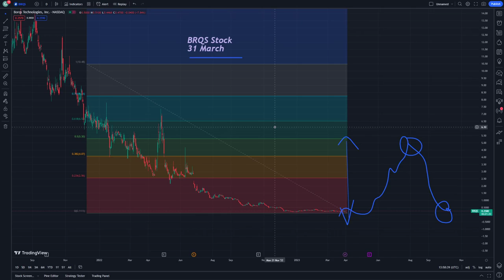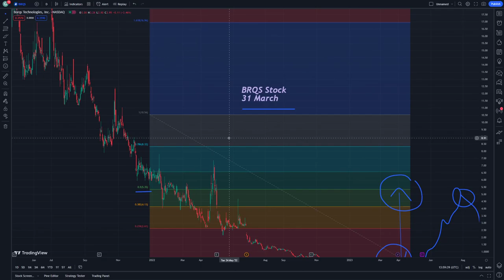BRQS Stock Technical Analysis and Price Prediction News Today 31 March - Borqs Technologies